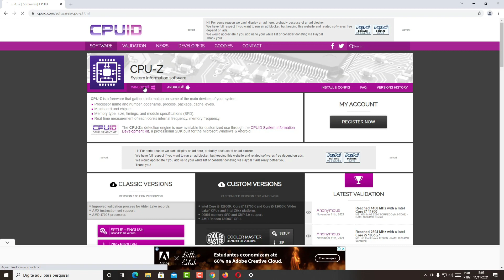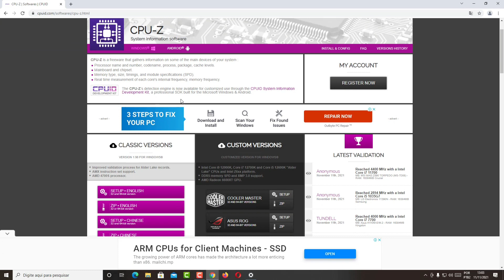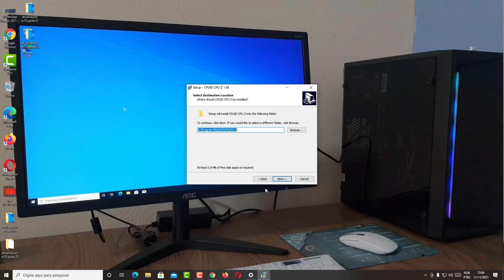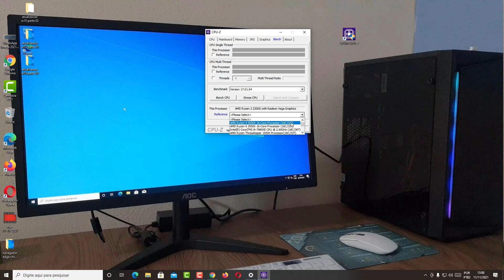COMO VER AS CONFIGURAÇÕES DO HARDWARE INSTALADO NO COMPUTADOR COM UM PASSO BEM SIMPLES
Veja nesse vídeo Como Ver as Configurações do Hardware Instalado no Computador Com Um Passo Bem Simples. Muitos usuários de desktop e notebook usam as suas máquinas sem nem conhecer as configurações, sendo algo essencial para saber o tipo de trabalho para o qual ele está preparado e entender qual o limite da sua máquina.

Para isso, trazemos um passo bem simples, que qualquer um pode realizar e conhecer os detalhes técnicos e especificações sobre o hardware do seu computador, seja ele Windows 10 ou não. Isso pode ser importante caso você esteja pensando em fazer upgrades e contém informações essenciais para descobrir os tipos de entradas e conexões que o seu PC possui. Para saber como fazer basta seguir o passo a passo do vídeo.